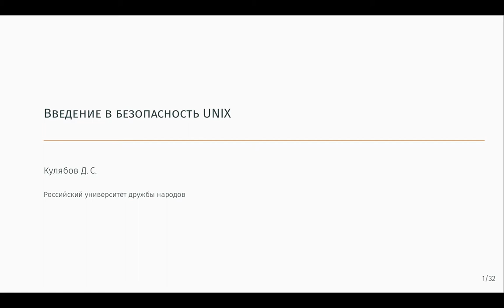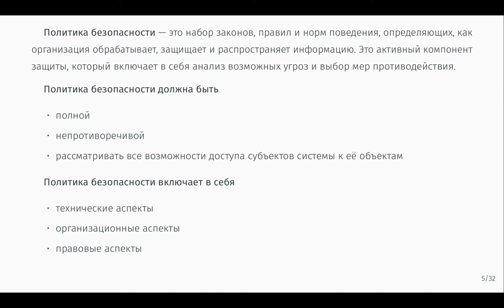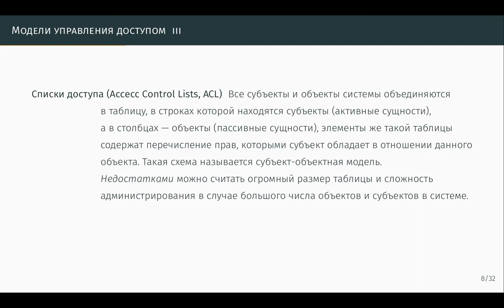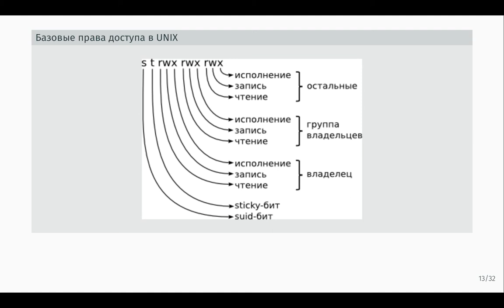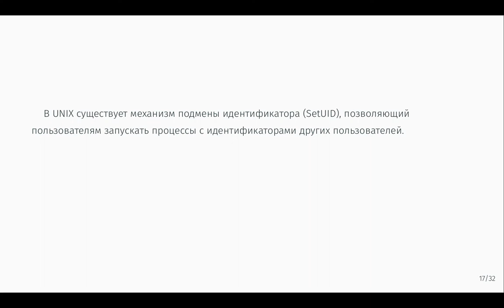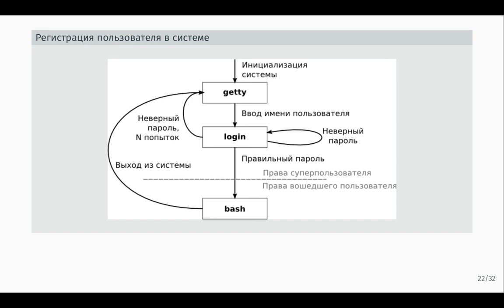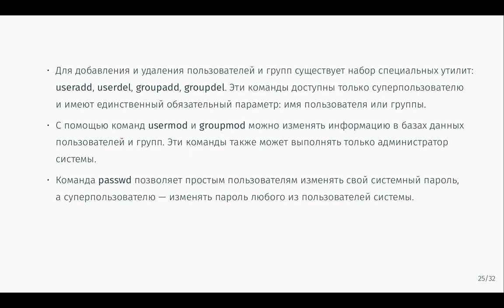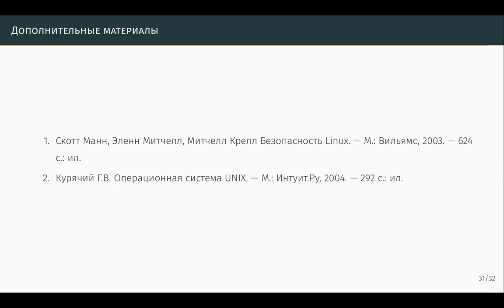Введение в безопасность UNIX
Операционные системы
Лекция 5